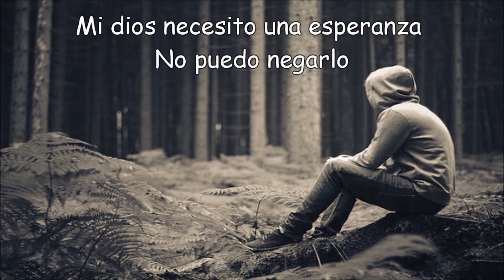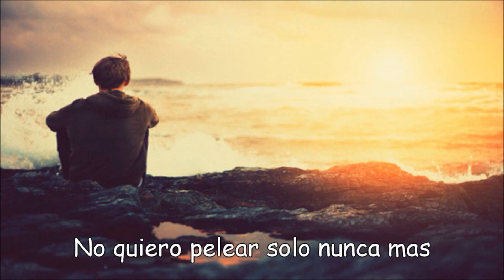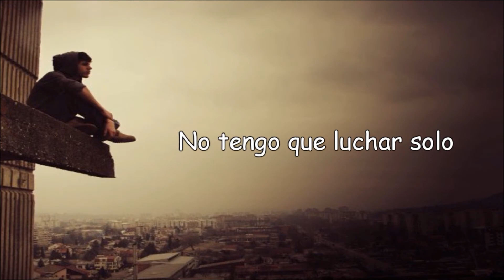Ashes Remain - On My Own (Sub Español)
►Banda: Ashes Remain
►Canción: On My Own
►Álbum: What I've Become
►Letra traducida por mi. Si la vas a utilizar ¬3¬ Quiero mis créditos.

Tiene que haber otra manera de salir
Eh estado encerrado en una caja con desconfianza
Eh intentado siempre salir por mi cuenta
Pero cada vez que lo hago a mi manera
Me quedo atrapado en las mentiras del enemigo
Pondré fin a mis problemas
Estoy listo para ti ahora

¡Sácame!
Ven y encuentrame en la oscuridad ahora
Cada día por mi mismo me estoy derribando
No quiero pelear solo nunca mas

¡Sácame!
De la prisión de mi propio orgullo
Mi dios necesito una esperanza, no puedo negarlo
Al final me di cuenta que nunca quise luchar por mi cuenta

Cada cosa pequeña que e conocido es todo lo que tengo que dejar ir
Eres mucho mas grande que cualquier mundo que pueda crear
Así que te entrego mi alma
Me estoy acercando a tu esperanza,
Bajare mis armas,

¡Sácame!

¡Sácame!

No quiero estar incompleto
Recuerdo lo que me dijiste
No tengo que luchar solo

¡Sácame!
Cada dia por mi mismo me estoy derribando

¡Sácame!
De la prision de mi propio orgullo

►Recuerda que hago pedidos. Si quieres que traduzca alguna canción de tu agrado envía un mensaje a mi pagina de Facebook.
►Si hay algún error házmelo saber para corregirla.
►La Canción NO ES MÍA. Es todo de su respectivos dueños.

PD: Los vídeos serán subidos los días:

►Domingo
►Miercoles

¿Te gusta el terror?